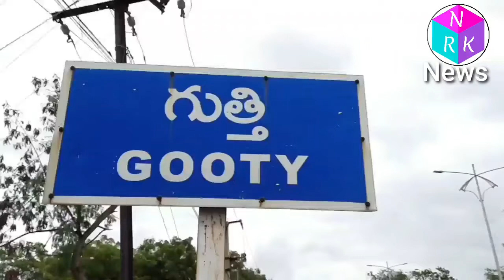గుత్తిలో ఇఫ్తార్ విందులో పాల్గొన్న ఎమ్మెల్యే వైవిఆర్